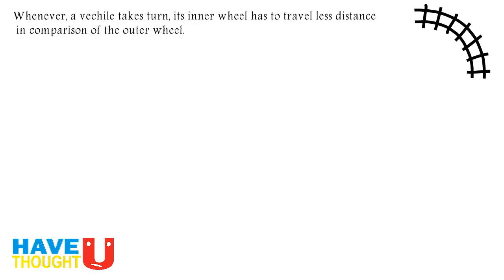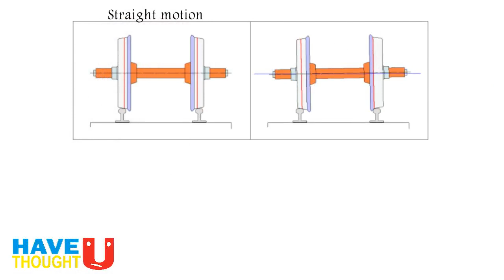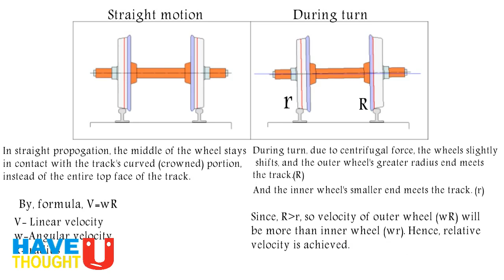Why trains do not have differential gear?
Differential gear are made to make the vehicle turn. But then why there is no differential gears in the train? Have you ever thought?